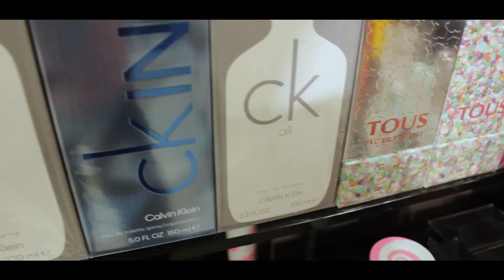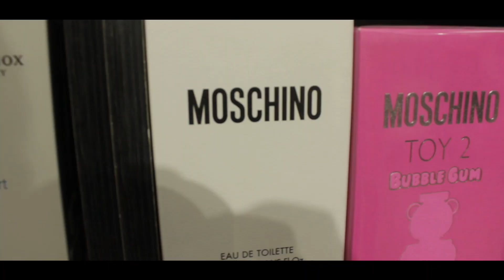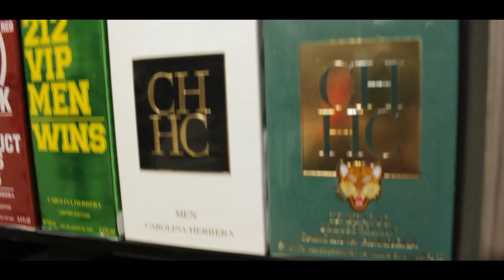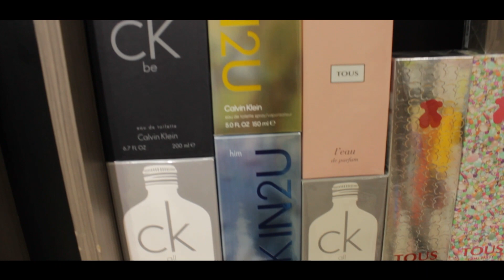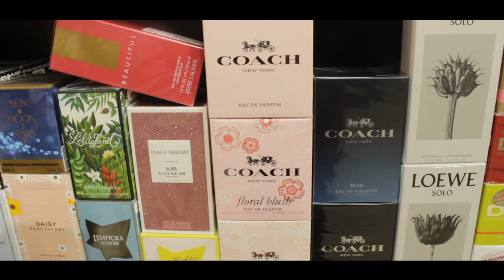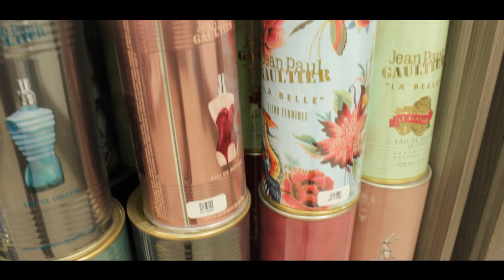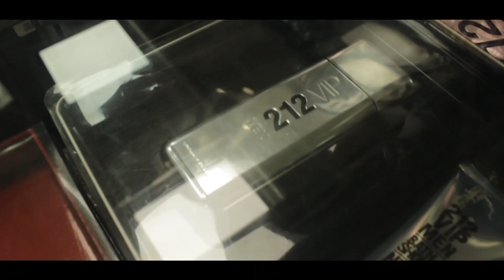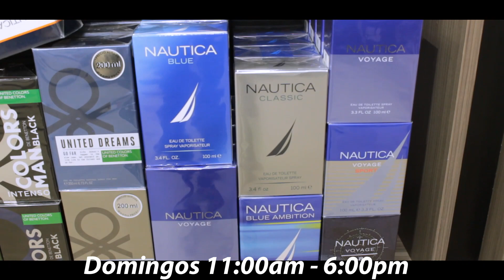PERFUMES ORIGINALES Y ECONÓMICOS🌺🍓 Plaza Izazaga 38 | Surtido de Marcas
HOLA BIENVENIDO! Este local cuenta con todos los perfumes que buscas, marcas, modelos, aromas, kits, tamaños para poder hacer de un obsequio o una reventa aromática.

Perfumes Christian
Plaza Izazaga 38 , piso 4, local 435

TAGS DEL VÍDEO:
Perfumes para revender
Donde comprar perfumes originales
perfumes originales en cdmx
surtirme en el centro
donde esta plaza izazaaga
perfumes y lociones en cdmx
reventa de perfumes
perfumes y lociones en el centro cdmx